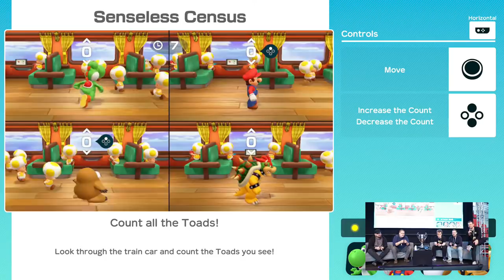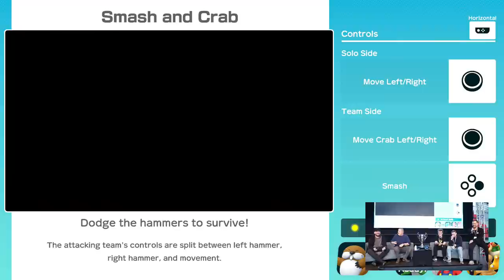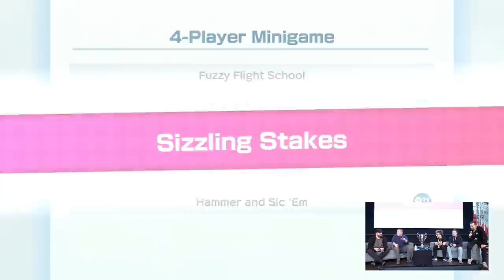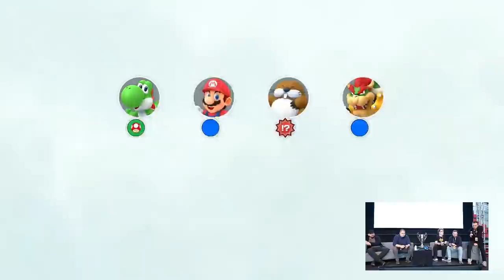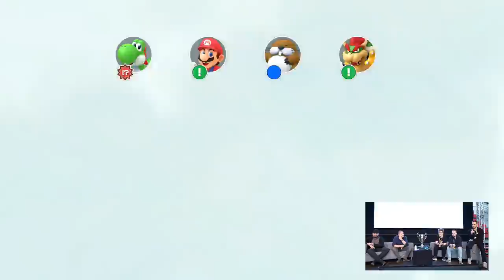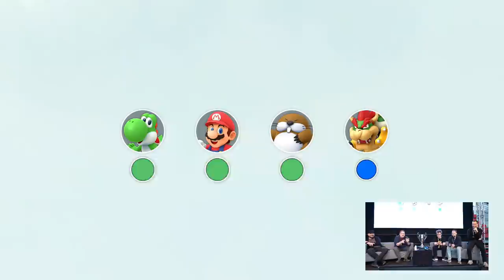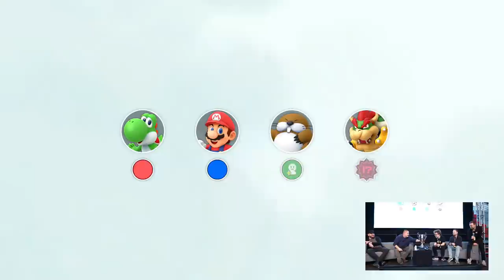Országos Gaming Expo - NAGYSZÍNPAD LIVE (Nyíregyháza)